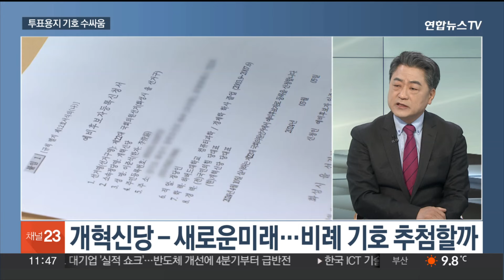[일요와이드] 여야, 공천 작업 막바지…선대위원장 인선 주목 / 연합뉴스TV (YonhapnewsTV)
[일요와이드] 여야, 공천 작업 막바지…선대위원장 인선 주목
[출연 : 정옥임 전 국회의원·김형주 전 국회의원]

총선을 한 달 남짓 앞두고 여야는 막바지 공천 작업을 서두르고 있습니다.

본격 선거 운동 전략 짜기에도 나섰는데요. 이제 관심은 각 당의 선대위원장 인선에 쏠리고 있습니다.

두 분과 정치권 이슈 짚어봅니다. 정옥임 전 의원, 김형주 전 의원 어서오세요.

[질문 1] 국민의힘의 공천 작업이 거의 마무리됐습니다. 경선 대상 16곳과 국민 추천 지역 5곳을 제외하면 전국 모든 지역구 후보가 결정됐는데요. 현역 물갈이 비율과 친윤계 생존율을 고려하면 당이 강조한 '시스템 공천'과는 거리가 멀다는 지적도 나옵니다. 어떻게 평가하시겠습니까?

[질문 2] 국민의힘 인요한 전 혁신위원장이 위성정당인 국민의미래에 비례대표 공천을 신청했습니다. 선대위원장을 맡을 인물로도 거론되고 있는데요. 지난해 강서구청장 보궐선거 참패 이후 혁신위를 이끌며 주류를 향한 희생 요구로 주목받았었는데. 당에서 호남 출신인 인 위원장 카드를 적극 고려할까요?

[질문 3] 돈봉투 논란이 불거진 정우택 의원 공천은 유지됐습니다. 공관위가 한때 공천 취소도 시사했었는데요. 증거가 부족하고 객관성이 인정되지 않는다며 이의 제기를 기각했습니다. 정 의원, 충북 첫 6선 도전에 성공하게 될까요?

[질문 4] 민주당에선 최근 복당한 이언주 전 의원이 공천을 따냈습니다. 영입 인재 1호 박지혜 변호사도 문희상 전 의장 아들 문석균 후보를 누르고 후보로 낙점됐습니다. 공천 갈등 파장 여전하지만, 친명계 약진이 계속되고 있다고 보세요?

[질문 5] 민주당은 오늘도 공천 결과를 발표합니다. 5곳의 후보자가 결정될 텐데요. 홍영표 의원의 탈당으로 전략선거구가 된 부평을과 우상호 의원이 불출마를 선언한 서대문갑 경선 결과가 특히 관심입니다. 결과 어떻게 내다보세요?

[질문 6] 민주당 이재명 대표, 오늘 오후 기자회견을 열고 총선에 임하는 각오와 총선 전략 등을 밝힐 예정인데요. 당내 공천 갈등을 수습할 선거대책위원장 인선과 관련한 발언을 내놓을지도 주목되는데요?

[질문 6-1] 이재명 대표 내일은 천안을 찾아 채상병 사건 수사 외압 의혹을 부각할 예정입니다. 앞서 서울·양평고속도로 특혜 의혹이 제기된 양평을 찾은 것처럼 '윤석열 정권 심판 벨트'를 순회하겠다는 전략인데요. 당내 공천 파동으로 인한 지지율 침체 분위기를 반전시킬 수 있을까요?

[질문 7] 이번 총선, 투표용지 '기호 싸움'도 주목됩니다. 현재 의석수가 같은 소수신당들, 추첨으로 기호가 결정될 가능성이 큰데요. 4석으로 동일한 개혁신당이나 새로운미래 입장에서는 6석의 녹색정의당보다 앞선 기호를 받기 위해 현역 확보 작업이 치열할 걸로 보이는데요. 가능성 있겠습니까?

[질문 8] 비례대표 투표용지 기호는 3번 정당부터 표기됩니다. 양당이 위성정당을 창당했기 때문인데요. 국민의힘, 비례 기호 4번 확보를 위해 국민의미래에 10명 안팎 현역 의원을 보낼 예정입니다. 비례대표 의원 중심으로 조율 중인데요. 경선 포기나 낙천한 의원들도 추가 이적 대상으로 고려 중이라고요?